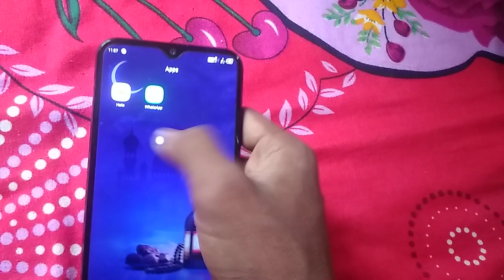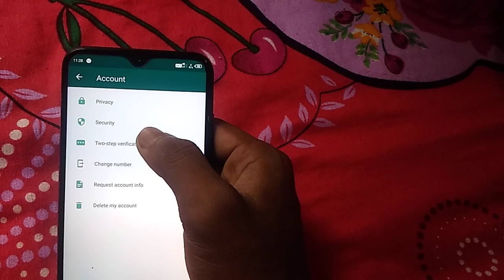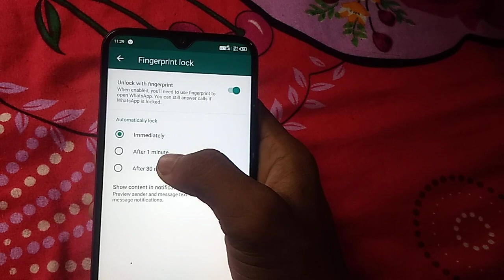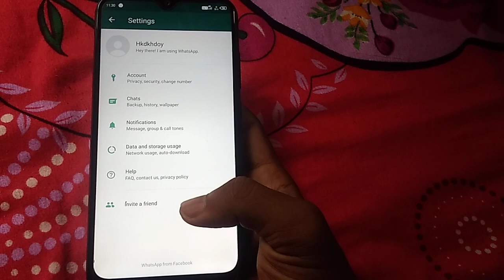WhatsApp finger print lock || WhatsApp finger print enable keise Kare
Tu guys aaj me is video Mai batane Wala hoo  ki aap WhatsApp bke ander fingerprint lock keise laga sakte hoo
Tu video suro se lekar ant Tak dekhan

WhatsApp finger print lock
How to enable WhatsApp fingerprint lock
WhatsApp Mai lock keise lagaye
WhatsApp lock